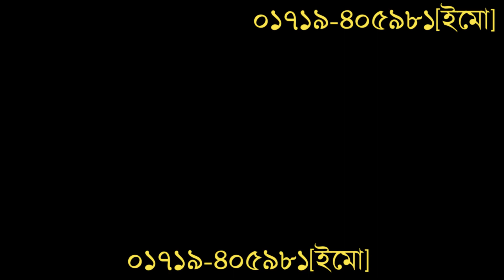নং[৫৩৩]বকনা বাচ্চাসহ হলেষ্টিয়ান ফ্রিজিয়ান জাতের ১৮-২০ লিটার দুধের গাভী কিনুন।Friesian Cow In BD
গরুর বিবরনঃ
* জাতঃ হলেষ্টিয়ান ফ্রিজিয়ান
* বিয়ানঃ ২য় বাচ্চা
* দুধের পরিমানঃ১৮-২০ লিটার

* বয়সঃ  ৪ দাঁত
* দামঃ  [আলোচনা সাপেক্ষে]
* গরু সম্পুর্ন সুস্থ সবল
* ভ্যাক্সিন দেয়া আছে
সুস্থ গাভী কিনুন নিশ্চিন্তে গাভী পালন করুন এবং অর্থনৈতিকভাবে লাভবান হন।  আপনার সাফল্যই আমাদের অনুপ্রেরণা।

যোগাযোগ করুনঃ
রাত্রি ডেইরি ফার্ম
প্রোপাইটরঃ মোঃ আব্দুর রশিদ
ভাঙ্গুড়া,পাবনা।
☎ মোবাইল নংঃ 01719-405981 (imo/whatsapp) ||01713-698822 [Imo/whatsapp]
আমাদের কাছে হতে যেসব সুবিধাগুলা পাবেনঃ
* আমাদের বাসায় এসে গাভী দেখেশুনে নিতে পারবেন ।
* বাংলাদেশের সকল প্রান্তে পরিবহনের সুবিধা দেওয়া হয়।
*থাকা খাওয়া সু ব্যবস্থা  আছে ।
*অনলাইন এর মাধ্যমে গাভী বিক্রয় ও
 ব্যাংকের মাধ্যমে টাকা লেনদেন করার ব্যবস্থা আছে ।
* সকল প্রকার পরামর্শ ও যোগাযোগ করতে পারবেন যেকোন সময়ে।

আমরা কথায় নয় কাজে বিশ্বাসী। দালাল ছাড়ুন প্রতারনা হতে বেচে থাকুন।গরুর খামার করার আগে জেনে বুঝে সঠিক মানুষের থেকে গাভী কিনুন। দামী জিনিস অল্প দামে ক্রয় হতে বিরত থাকুন।ভাঙ্গূড়া থানা পাবনা জেলার স্বনাম ধন্য ব্যবসায়ী হিসাবে আমরা গত ১ যুগ ধরে ব্যবসা করে আসছি এবং সবচেয়ে বড় গাভী পাবেন আমাদের ফার্ম হতে। দুষ্টু লোকের মিষ্টি কথায় কাউকে বিশ্বাস করবেন না।বিক্রেতার আগের রিপোর্ট দেখুন যারা তার হতে গাভী নিয়েছে তার সাথে কথা বলুন।তার পর সিদ্ধান্ত নিন। তার বাসা বা অডিটোরিয়ামে দরকার হলে থেকে ভালো করে জেনে শুনে দেখে গাভী কিনুন।

দালালের চক্কর থেকে নিজে বাচুন এবং অন্যকে বাচাতে আমাদের ভিডিওটি শেয়ার করুন যাতে সবাই জানতে পারে।।
সব সময়েই মনে রাখবেন যেখান সেখান থেকে গাভী কিনে প্রতারিত হবেন না।দালালের চক্করে পরবেন না।কম দামে বেশি দুধের আশা করাটা বোকামি ছাড়া কিছুই না।নিজের বিবেক কে কাজে লাগান এবং যার থেকে গাভী নিবেন অবশ্যই তার সম্পর্কে জানুন,তাদের রিভিউ দেখুন,তাদের কমেন্ট গুলো পড়ুন।আর হ্যা নিজের গাভী  কিনুন নিজেই অন্য কারো/দালালের সাহায্য নিবেন না।
আমরা আমাদের ডেইরি ফার্মে, অষ্ট্রলিয়ান,ফ্রিজিয়ান,হলেইষ্টেইন,জার্সি,রানী সংকর,মুন্ডি সহ বিভিন্ন উন্নতজাতের গাভী লালন পালন করে থাকিএবং বিক্রি করে থাকি।এছাড়াও আমাদের কাছে পাবেন বকনা ও ষাড় বাচ্চা।Largest Dairy farm in pabna || Best cow seller || Todays Cows collection
In this video, you can know jersey cow price In Bangladesh dairy farm. We are Bangladeshi cow seller. You can buy many types of cow from us. Like Friesian cow,jersey cow, Jersey cattle, Ayrshire cattle, Australian cow, Ayrshire cow, hf cow, Holstein Friesian cow,Mundi cow, Indian Mundi cow etc.In our dairy farm channel your can know how to build dairy farm, How to proper treatment for cow, how to start a dairy farm in bangladesh,modern dairy farm video,dairy farming pdf,dairy farming facts,a year on a dairy farm,cow farm in kerala,small dairy farm design,dairy farm project report.
I think you can lean many thongs about dairy farm from our dairy farm (Ratri dairy farm) channel.We buy and sell cow.If you interested you can call us . Dairy form is a profitable business.
Largest Dairy farm in pabna || Best cow seller || Todays Cows collection
আমাদের ডেইরী ফার্ম এ জানতে পারবেন- গাভী পালন পদ্ধতি,উন্নত জাতের গাভী,গরু পালন পদ্ধতি,মুন্ডি জাতের গরু,গাভী পালন,উন্নত জাতের গাভীর দাম,উন্নত জাতের গাভী,উন্নত জাতের গাভী পালন পদ্ধতি,উন্নত জাতের গাভীর হাট,উন্নত জাতের গাভীর নাম,উন্নত জাতের গাভী কোথায় পাওয়া যায়,উন্নত জাতের গাভী চেনার উপায় ইত্যাদি।